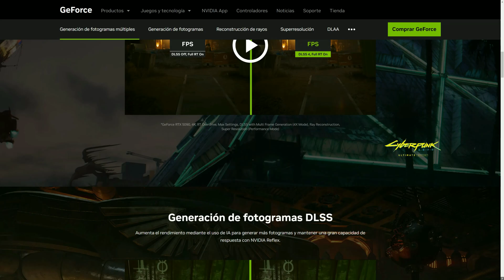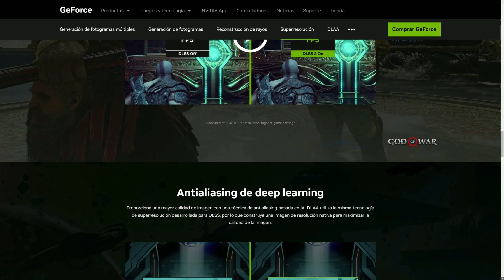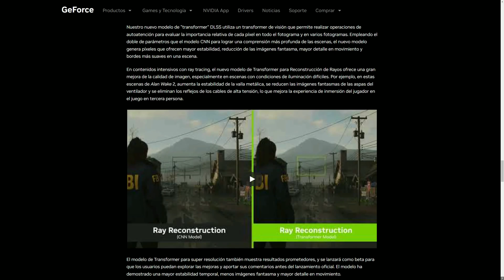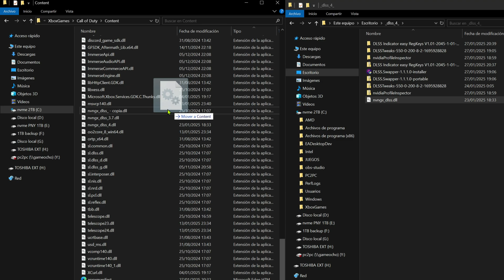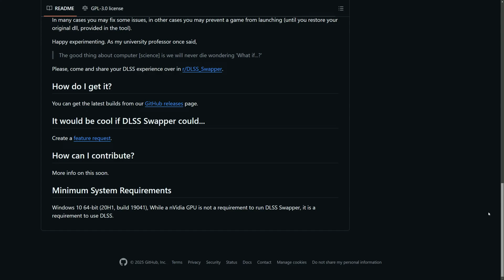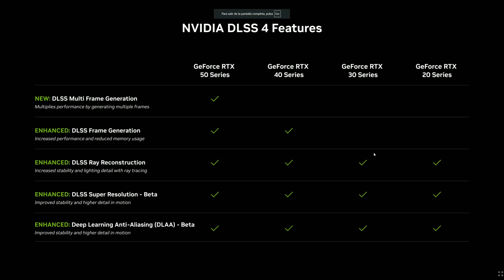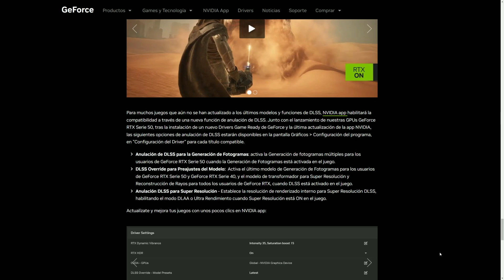¡NVIDIA DLSS 4 mejora Warzone un 40%! RTX 20/30/40 Series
🔥 DLSS 4 en Warzone con RTX 3080 🔥
¡IMPRESIONANTE! NVIDIA DLSS 4 mejora la calidad gráfica hasta un 40% y aquí te muestro cómo instalarlo ANTES de su lanzamiento oficial. En este video, analizamos las mejoras en rendimiento y calidad en Warzone con una RTX 3080, comparando los presets E, F y J con el nuevo modelo Transformer.

📌 Tutorial Completo:
✅ Cómo actualizar a DLSS 4
✅ Monitorización de presets en pantalla
✅ Configuración con NVIDIA Profile Inspector
✅ Uso de DLSS Swapper 1.1.2

⏰ ¿De que hablamos en el video?
00:00 IMPRESIONANTE
00:41 Novedades DLSS 4
01:51 Pruebas Warzone
02:28 Monitorización en Pantallas ver. DLSS y Preset
02:55 Actualización DLSS 4
03:11 Método 1 - Manual
04:09 Método 2 -  DLSS Swapper 1.1.2
05:07 Nvidia Profile Inspector + Preset J
05:52 Nvidia Control Panel
06:03 Conclusión

☕ ¡Apóyanos comprándonos un café!

📥 Descargas:
DLSS 4 Pack en Discord:

PC1: AMD Ryzen 7 9800X3D
ASUS TUF X670E-Plus
32Gb DDR5 6000Mhz CL30
GPU Sapphire Pulse AMD Radeon RX 7900 XTX 24 Gb
Corsair RM850x 80 plus Gold 850W Modular
Monitor 1 Philips 27"  QHD 1440p 240Hz
Monitor 2 MSI QHD 27" 1440p 165Hz

PC2: AMD Ryzen 7 5800X3D 4.45Ghz
ASUS ROG Strix B550-F Gaming
32Gb DDR4 3600Mhz CL16
GPU Gigabyte RTX 3080 10 Gb GDDR6X
Monitor 1 27" FullHD 144Hz
Monitor 2 Samsung 28" 4K 60Hz